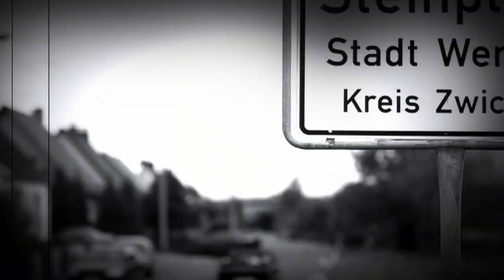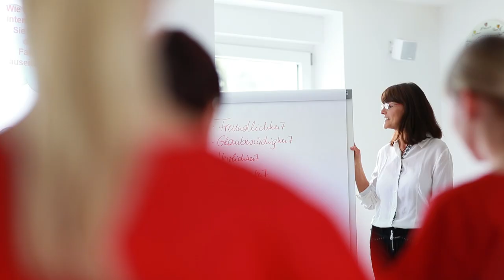Zahnarzt Zwickau - 25 Jahre DZS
Ihr Zahnarzt bei Zwickau, die Zahnärzte Steinpleis (DZS) feiern am 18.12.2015 ihr 25jähriges Jubiläum.

Eine etwas skurrile Rückschau.

Terminanfragen per Telefon:
03761 / 88 767 – 0

Sa nach Vereinbarung

Die Zahnärzte Steinpleis MVZ GmbH
Zum Steinpleiser Bahnhof 7
08412 Werdau

Vertretungsberechtigter Geschäftsführer: Katrin Fischer